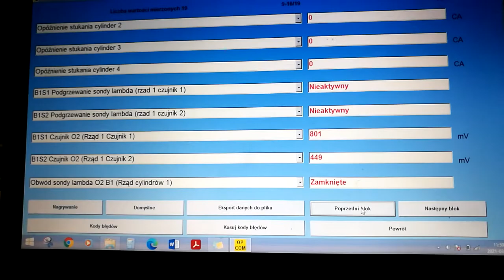Sonda lambda Opel Astra H 2.0T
Prawidłowe działanie sond lambda w Opel Astra H 2.0T 147kw